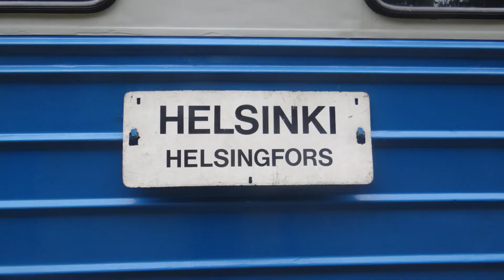Dm7 "Lättähattu" Helsingissä, Porvoossa, Hinthaarassa ja Keravalla 7.8.2021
7.8 PMR Lättähatut kulkivat poikeuksellista reittiä poikkeuksellisella kalustolla. sain tälläisen videon puristettua niistä, toivottavasti tykkäätte!